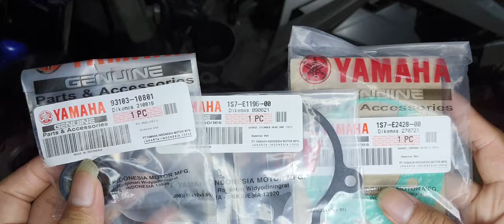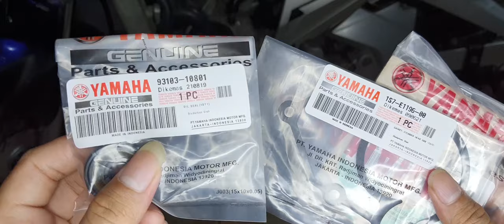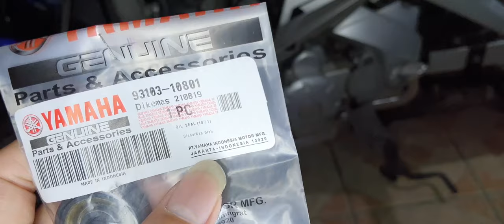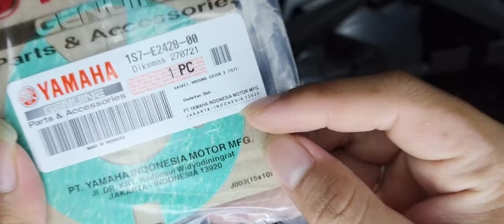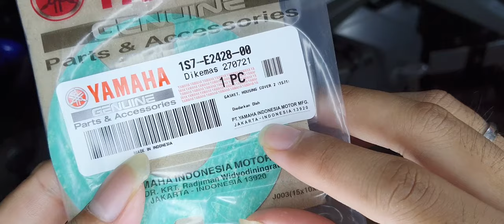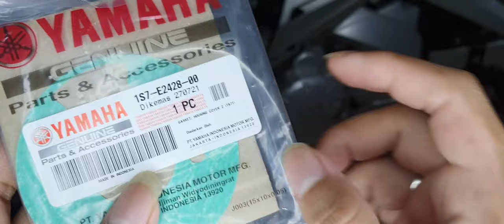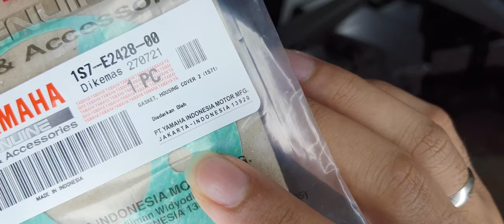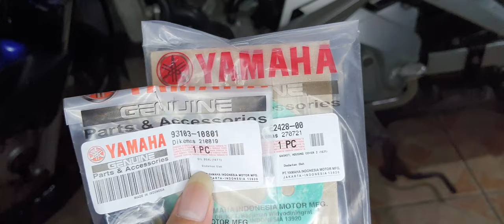Membedakan Sparepart Asli atau Imitasi Yamaha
Secara kasat mata packing sparepart imitasi memang terlihat mirip dengan yang asli, maka dari itu kita akan membahas mengenai cara membedakannya.

Dan follow akun instagram @kokotomotif